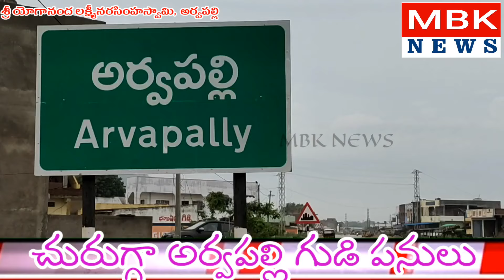చురుగ్గా అర్వపల్లి గుడి పనులు pls subscribe MBK NEWS channel for latest updates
చురుగ్గా అర్వపల్లి గుడి పనులు

సూర్యాపేట జిల్లా జాజిరెడ్డి గూడెం మండలం అర్వపల్లి యోగానంద లక్ష్మీనరసింహస్వామి ఆలయ పనులు చురుగ్గా  సాగుతున్నాయి  .

నలభై కాళ్ల మంటపం  పనులు పూర్తయి శ్లాబ్ పనులు వేగం పుంజుకున్నాయని శిల్పి  రఘు అన్నారు .

విమాన గోపురం పనులు పూర్తయ్యాయని ఈనెల ఇరవై ఏడు వ తారీకు వరకు గుడి అన్ని పనులు పూర్తి చేస్తామని  అన్నారు .